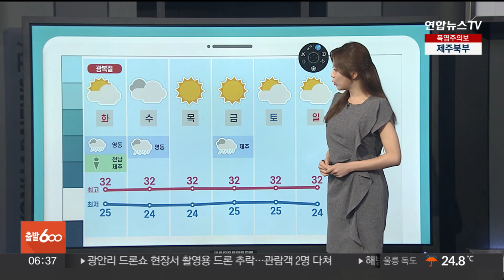[날씨] 징검다리 연휴, 33도 안팎 무더위 속 소나기·비 / 연합뉴스TV (YonhapnewsTV)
[날씨] 징검다리 연휴, 33도 안팎 무더위 속 소나기·비

[앵커]

한주의 시작인 오늘도 체감 33도 안팎의 무더위가 찾아오겠습니다.

곳곳으로는 소나기와 비소식이 들어있는데요.

날씨클릭에서 자세한 날씨 알아보겠습니다.

한가현 캐스터, 폭염주의보가 연일 확대되고 있다고요?

[캐스터]

어느덧 8월 셋째 주에 접어들었습니다.

계절은 여름의 끝을 조금씩 바라보고 있는데요.

무더위는 다시 기세를 올리고 있습니다.

남부지방에 이어 어제는 중부지방 곳곳으로 폭염주의보가 확대됐습니다.

이에 전국 많은 지역에 폭염주의보가 발효 중입니다.

한낮에 체감하는 더위가 33도 안팎을 기록하는 곳들이 많겠습니다.

최고 체감온도, 서울과 청주, 사천 34도, 광양은 35도를 기록하겠습니다.

한편 비소식이 있는 강원 영동은 상대적으로 더위가 덜하겠습니다.

강릉 낮 기온 28도, 체감 30도 선이 예상됩니다.

오늘도 전국 하늘에는 구름만 많이 지나겠습니다.

내륙 곳곳에는 현재 안개가 끼어있는데요.

당분간 낮은 구름대가 유입되는 강원 산지에 안개가 계속 끼겠습니다.

또 오늘 아침까지는 경기내륙과 강원 내륙, 충북내륙과 전북내륙에도 안개가 짙어지겠습니다.

출근길, 혹은 징검다리 연휴 활용해 휴가 이동하시는 길에 안개 조심해서 이동하셔야겠습니다.

오늘 아침까지 경기북부서해안과 강원영동남부, 경북동부에 5mm 안팎의 비가 살짝 지나겠습니다.

동풍의 영향으로 오늘 밤부터 모레 수요일 낮 사이 강원 영동에 5~20mm의 비가 오겠습니다.

오후부터 저녁 사이에는 내륙 곳곳에 소나기가 내리겠습니다.

내륙 곳곳에 돌풍과 천둥 번개를 동반해 5~30mm의 소나기 예보가 요란하게 지나는 곳이 있겠습니다.

바다의 물결은 동해상에서 최고 3미터로 높게 일겠습니다.

당분간 동해안 지역은 높은 너울성파도가 해안가로 밀려들겠습니다.

해안가 접근 시 안전사고를 조심하셔야겠습니다.

광복절인 내일은 전국 하늘에 구름 많겠고, 강원 영동에는 비가 이어지겠습니다.

전남동부와 제주에는 오후부터 소나기 예보가 나와 있습니다.

날씨클릭이었습니다.